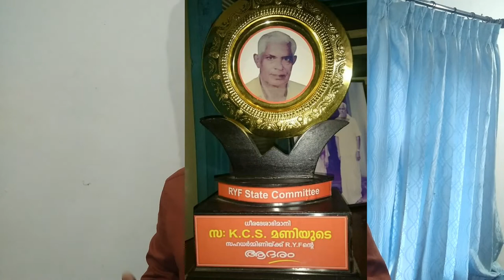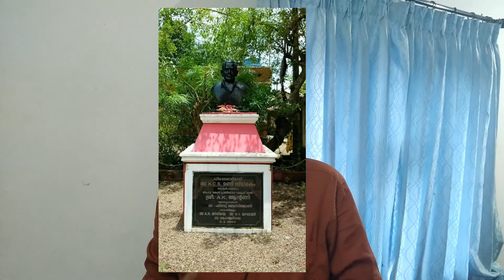Curious stories -Episode 6 Freedom of Travancore -RSP. Unknown facts.KCS MANI -Sir CP -Diwan